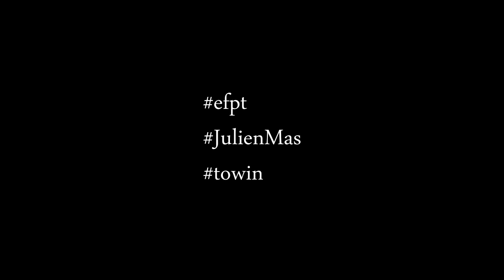efpt podersdorf - julien mas